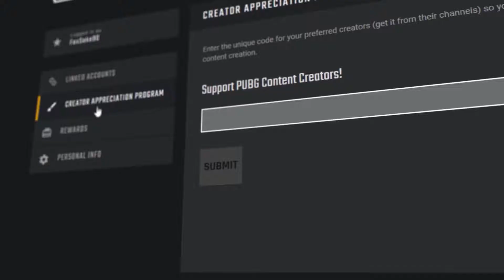PUBG EU Pro Scrims Game 2 - 04/Aug/2020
PLAYERUNKNOWN'S Battlegrounds / PUBG EU Pro Scrims - 04/Aug/2020

Game sequence is Miramar Erangel Miramar Erangel Miramar Erangel. Enjoy!